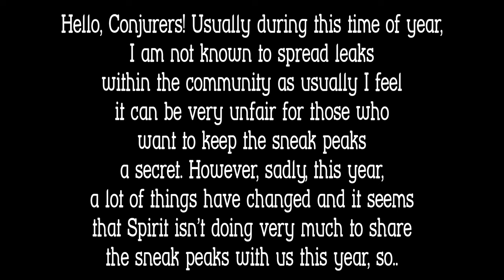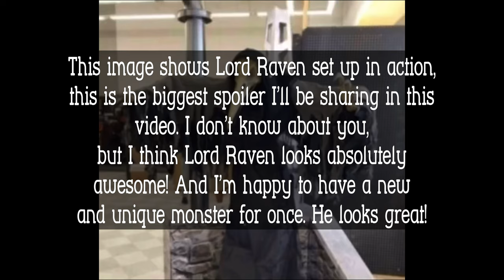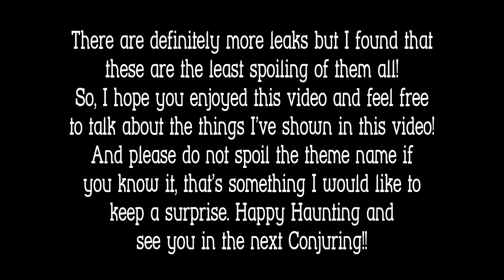(SPOILER WARNING) Spirit Halloween 2022 Sneak Peaks! (In-Store Photos And Spoilers!) | Conjure Maven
Hello, Conjurers! Today I'm posting a video I never really thought I'd be doing, but with this year's conditions I thought it was only right to update some of you guys upon the situation, because I couldn't resist checking out some of the more vague leaks. So with all that said, please watch with caution. There are definitely far more revealing leaks out there so please be careful when searching for leaks if you don't want major spoilers. I've been struggling myself to avoid these intensely revealing spoilers, and I'm trying my best to avoid sharing any overly spoiling images.

With everything above said, I'm excited to share with all of you some of these images that I've saved and found, and I'm very excited for this year! Some people have shared their disappointment with the lineup, but I say wait for the sneak peaks and flagship release to judge anything too hard. Of course have an opinion, that's something your entitled to, but also be sure to respect others' opinions as well!

Please note, animatronics like Gerry, Lord Dakhanavar etc. are not included as they were not intended for the 2021 season.

This list will include every single animatronic from last year's lineup, mainly including exclusives. Please remember this is only including animatronics, not any hang up props, static props, costumes etc.

Next videos: Tomorrow I'll be posting a video about the Spirit Halloween Movie, which I spent lots of time researching and I'm excited for everyone to see it! Also expect to see the 2020 and 2019 lineup list videos as well, to share the full lineups from those years.

Pixelated Pumpkin is where I got all of these photos from, but be aware I believe later in the video he discusses the theme so if you want to keep that classified avoid watching to far into the video, with that said big thanks to him and here's links to the video!

Some other images were found through this video as well, and it shows the full photo of one of the animatronics shown in this video